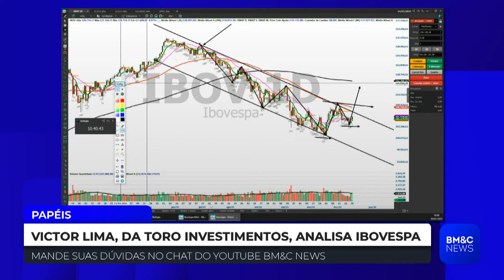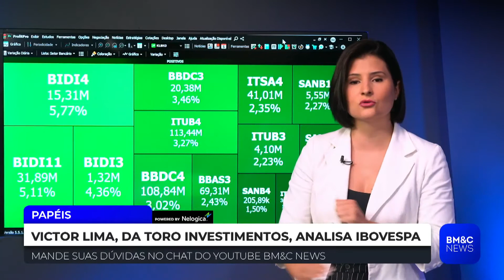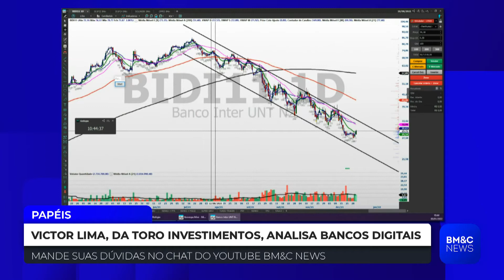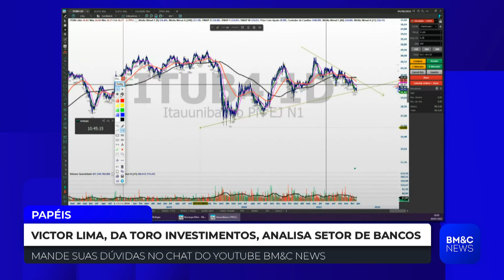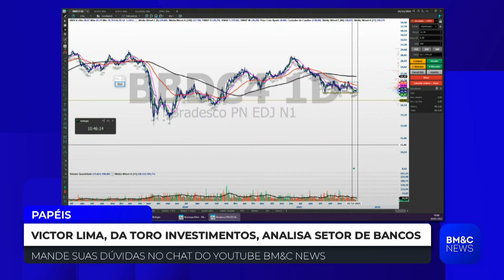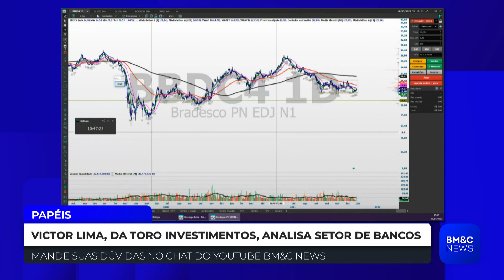Bancos digitais: Victor Lima analisa o setor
Victor Lima, da Toro Investimentos, comenta sobre o setor de bancos digitais como um todo e analisa o gráfico de Banco Inter (BIDI11), Itaú (ITUB4), Bradesco (BBDC4).